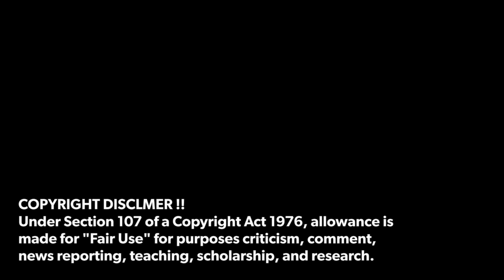Itel P40 Plus | New Stylish Powerful Smartphone 2023 Official Unboxing & Hands-on Video !!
Itel P40 Plus

source: Itel Official